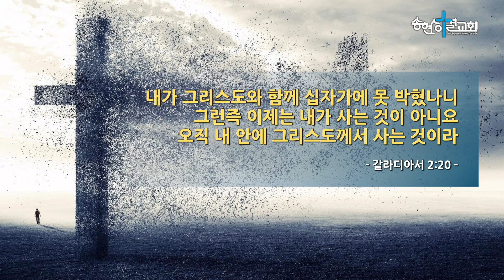내 삶의 주인/솔트 여성 앙상블/23.03.26[송현성결교회]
2023년 3월 26일 주일 오전 4부 예배 찬양
"내 삶의 주인"
솔트 여성 앙상블